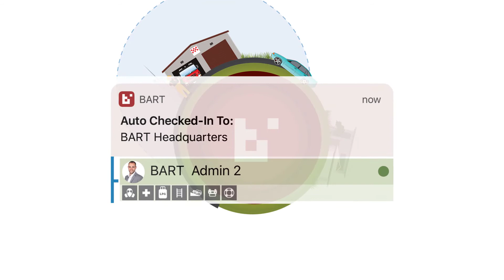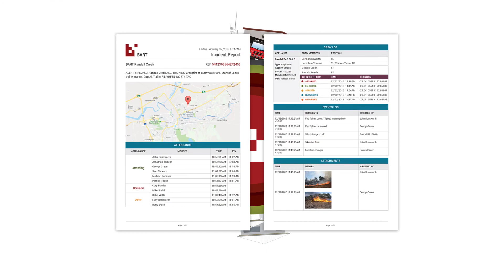BART - Full Cycle Response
An animated overview of BART's full cycle response.

// Useful Links \\
BART Members WebApp:

Broadcast. Alert. Respond. Turnout.

Not a BART Member yet?